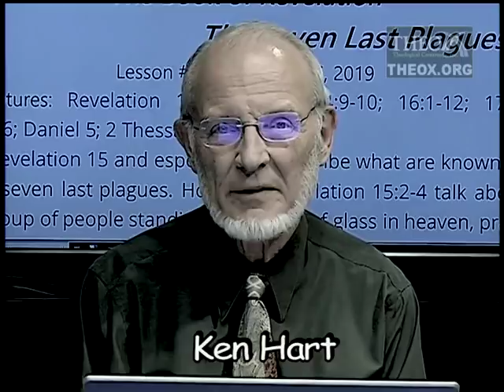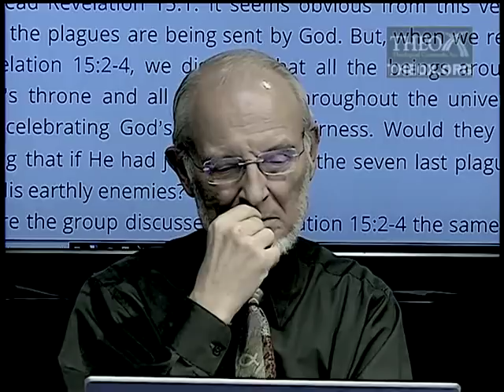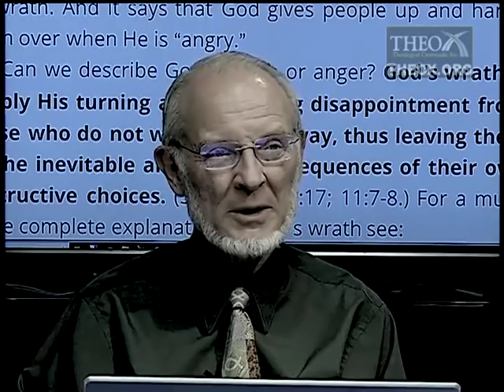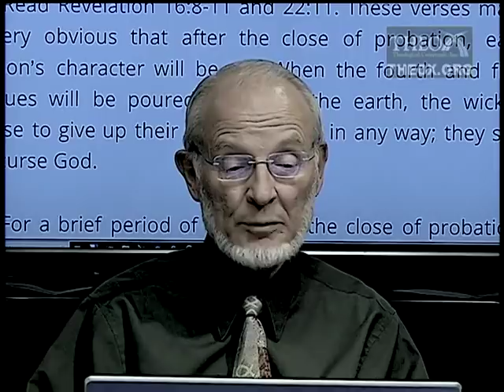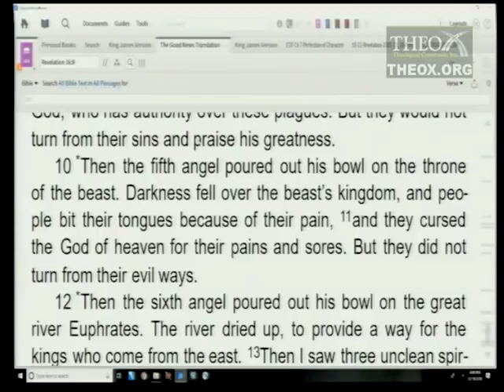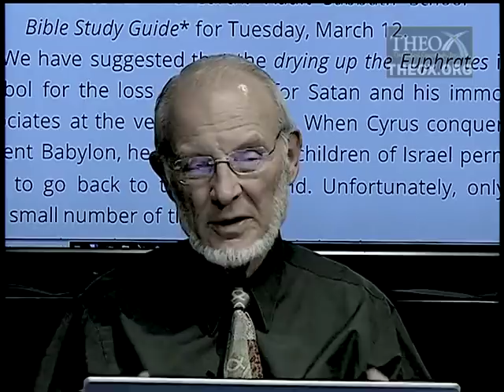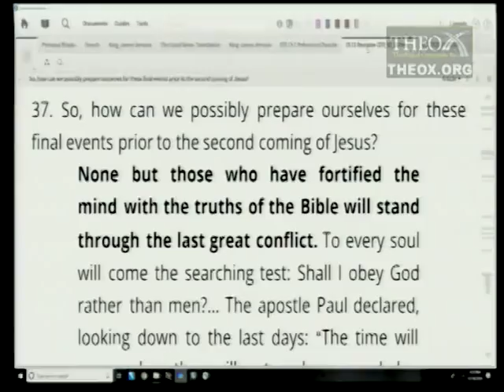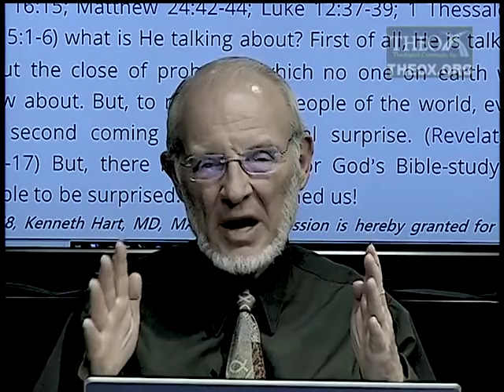11. The Seven Last Plagues (March 16) Sabbath School 2019 Quarter 1 Lesson "The Book of Revelation"